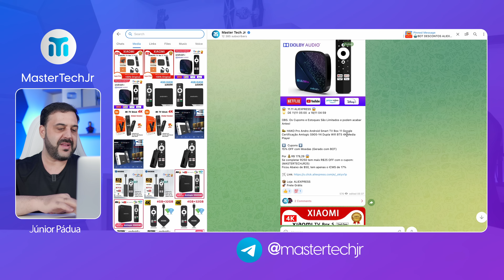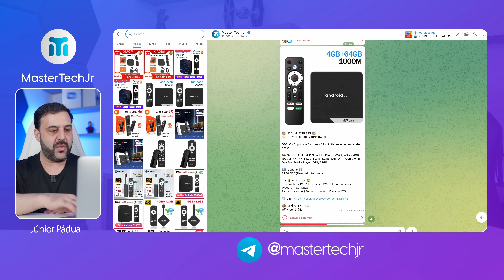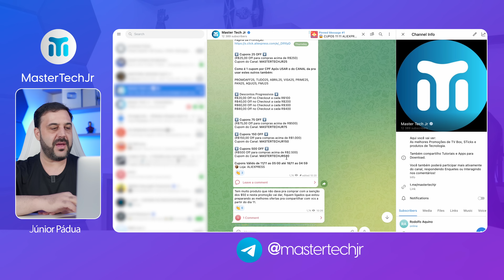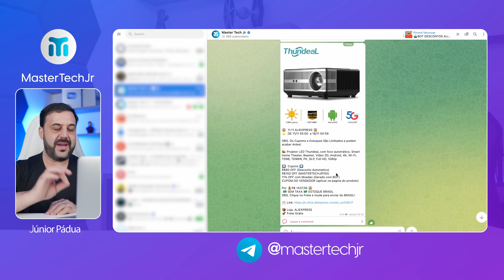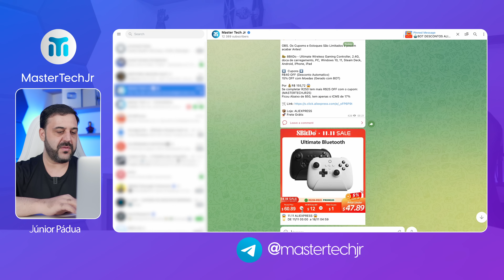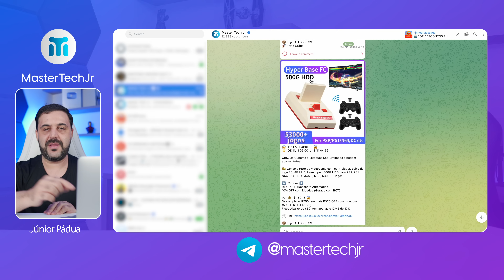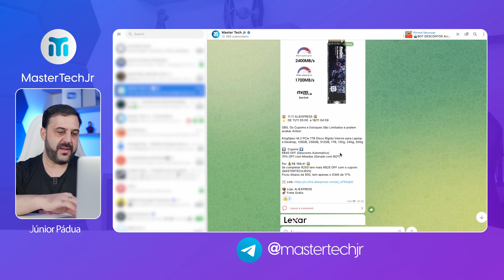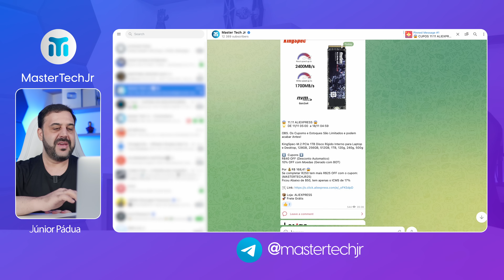TV BOX e STICKs com PREÇO TOP no ALIEXPRESS - DICAS PRA PAGAR + BARATO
⬇️ Links para Os Produtos ⬇️
Xiaomi TV Box S 2023
Hako PRO 4k
G7 MAX
Xiaomi Stick 4k
Mecool KM7 PLUS
Mecool KD3
GD1 STICK
G7 Mini
Mecool KD2
Mecool KD5
Projetor Hy300
Projetor Thundeal TD98
Projetor Touyinger H6 Pro
Controle Easysmx 9124 Branco
Controle Easysmx 9124 Preto
Controle 8BitDo Ultimate Bluetooth
Controle 8BitDo Ultimate Wirelles
Controle Gamesir t4 Pro
Controle Gamesir G7 SE
Game stick 64gb
Pendrive 128gb Jogos
Pendrive 64gb
Tv box com 500gb de Jogos
HD 500GB JOGOS
TV BOX 90.000 Jogos
Super Console X
Carlinkit 5.0
Cartão Sd Sraydisk
Cartão SD LEXAR
SSD M.2
SSD Normal
Xiaomi Band 8
Zeblad ares 3 pro
Roteador Xiaomi AX3000T

Neste vídeo eu vou mostrar como Pagar muito mais Barato nas suas compra do 11.11 do Aliexpress, e mostrar vários produtos que eu selecionei que estão com preços incríveis, tem TV BOX, STICKS, PROJETORES, JOGOS e muito mais, Vale Muito a pena APROVEITAR.

⬇️ Cupons do 11.11 ⬇️
PROMOAFF25
R$25,00 Off  para compras acima de R$250,00

PROMOAFF75
• R$75,00 Off para compras acima de R$500

PROMOAFF150
• R$150,00 Off para compras acima de R$1.000

R$20,00 Off no Checkout a cada R$100 gasto
R$40,00 Off no Checkout a cada R$200 gasto
R$60,00 Off no Checkout a cada R$300 gasto
R$80,00 Off no Checkout a cada R$400 gasto

00:00 Apresenta;áo do Vídeo
00:54 TV BOX e Sticks com Preço Top
02:30 Aumentando o desconto com Moedas
05:56 Projetor Mais Vendido do Aliexpress
06:15 BOT de DESCOTOS ALIEXPRESS
09:03 2 Projetores Estoque Brasil (Preço top)
10:39 Dica como não pagar Taxa em alguns Produtos
12:28 Contorle para Jogos (Muito Barato)
14:44 Game Stick com 64 GG de Jogos
14:54 Pendrive com Jogos
15:16 Tv box e HD com jogos
17:01 Carlink e Android auto sem Fio
17:48 Cartões de Memória
18:53 SSDs
19:43 Band, Smartwatch e Roreador

Contatos:
Instagran: @mastertechjr